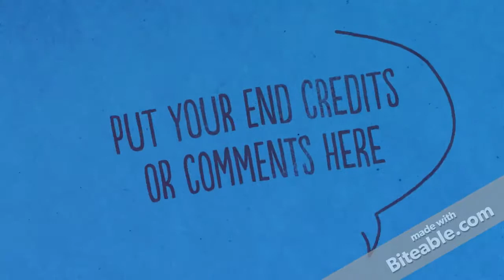2017 KDU MOOC Workshop, Penang (demo sample)